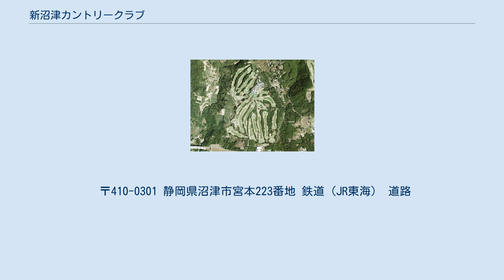新沼津カントリークラブ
新沼津カントリークラブ（しんぬまずカントリークラブ）は、静岡県沼津市にあるゴルフ場である。
 1964年（昭和39年）9月、静岡県の愛鷹山の麓、神馬の里に、ゴルフ場「愛鷹カントリークラブ」の建設計画動き出した。
愛鷹カントリークラブの建設用地は、古くから神馬に里といわれ、愛鷹山の桃沢神社を創建した源頼朝が、神馬99頭を献納したことに由来するといわれている。
江戸時代、愛鷹山の野馬に着目した幕府の馬掛の岩本岩見守が、野馬を捕り込む3枚造った。
神馬の里、元野牧のいわれである。
 1964年（昭和39年）11月、新たなゴルフ場の建設に向けて経営母体「沼津開発株式会社」を設立し、社長に株式会社日立製作所顧問の大西定彦が就任した。
クラブ名称が愛鷹カントリークラブから「新沼津カントリークラブ」に改められた。
大西には夢があった、「安月給でもプレーが出来るゴルフ場を造ろう」と考えていた。
日立製作所の創立者・小平浪平は、社員の健康のためにと茨城県日立市に「大甕ゴルフクラブ」（1936年（昭和11年）開場、設計・井上誠一）を建設している。
 コース設計も、日立製作所の社員だった間野貞吉に依頼した。
間野は、東京帝国大学工学部建築科出の工学博士で32コースのゴルフ場の設計や監修の実績がある。
大西定彦はコース設計に熱心で、クラブハウスは建設用地の最高地点に建てる、クラブハウスから「桜の花が咲くように」四方からスタート出来るようコースレイアウトに注文をつけた。
 1966年（昭和41年）5月、造成工事は着工され、1967年（昭和42年）9月15日、18ホールのゴルフ場が完成し、開場された。
コースの特徴としては、日本では珍しいティフトン芝を採用したことである。
芝植えが田植え並みに手間がかかったことである、夏の雑草がないという利点があった。
 〒410-0301 静岡県沼津市宮本223番地 鉄道（JR東海） 道路